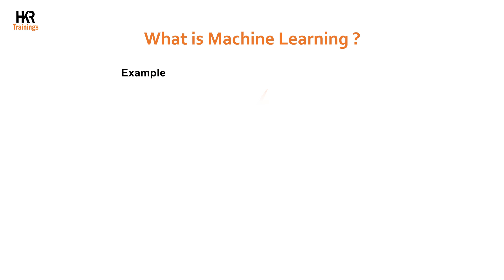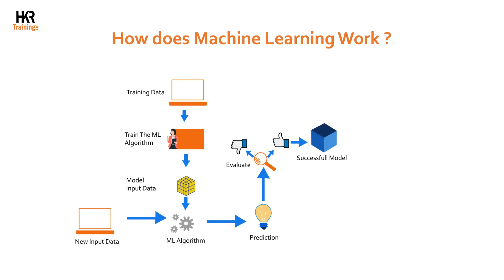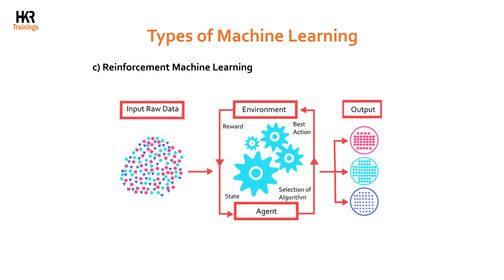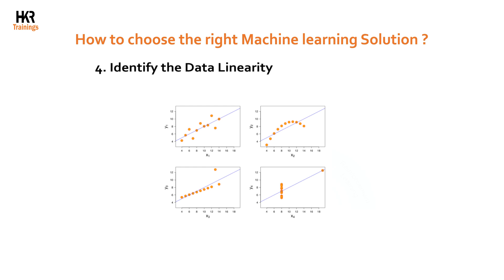What is Machine Learning | Machine Learning Full Course | Machine Learning - HKR Trainings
Discover Machine Learning (ML), the technology that powers intelligent systems and shapes the future of AI! 🤖📊 Machine Learning is a subset of artificial intelligence that enables systems to learn from data, identify patterns, and make decisions with minimal human intervention. In this video, we’ll explain what ML is, how it works, and its applications across industries like healthcare, finance, and tech. Perfect for beginners and enthusiasts looking to understand this transformative technology! 🚀

00:00 HKRTrainings
1:26 What is Machine Learning
2:02 Why Machine Learning
2:38 How Does Machine Learning Work
3:20 Types Of Machine Learning
4:50 How To Choose The Right Machine Learning Solution
6:14 Careers in Machine Learning

For More Information of Machine Learning

🗝️ Key Features

👉  Flexible Timings.
👉  Customize Course.
👉  24/7 Support.
👉  Achieve Certification.